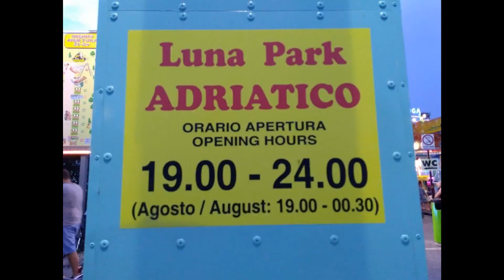Luna Park Adriatico. Bibione 2019. Italien. Bibione Italia. Италия Бибионе. Луна парк Бибионе 2019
Luna Park Adriatico. Bibione Luna Park. Urlaub Bibione Italien. Bibione Italia. Bibione 2019.
Бибионе Италия. Отдых в Италии. Луна парк  Бибионе 2019.

Video Bibione Luna Park zum versenden per Whatsapp Viber Twitter Facebook